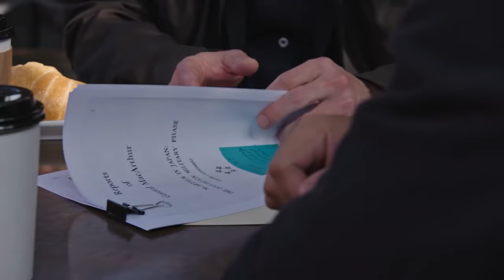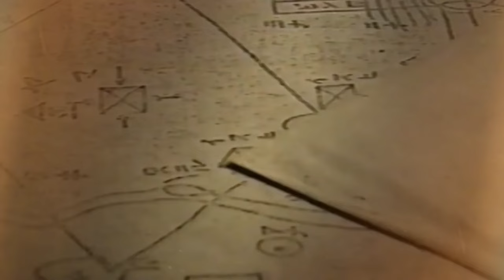The Lost Gold of WWII SHOCKING EVIDENCE of Covert US